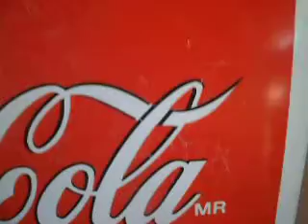ANTIGUA MESA COCA-COLA COMPANY ABATIBLE PORCELANIZADA 70's.